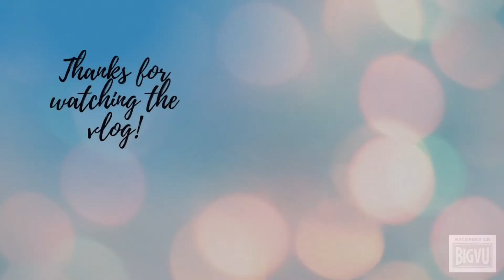VLOG 11 | 6 ways to Stay Motivated on your Debt Free Journey | Counting Down to being Debt Free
Let's help each other stay motivated on our  long debt free journeys! Tell me how you like to stay motivated!